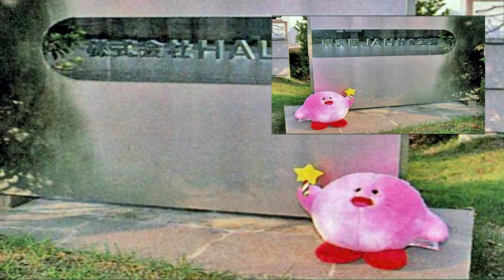Ancient Kirb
Put a little touhou spin on this relatively new meme...